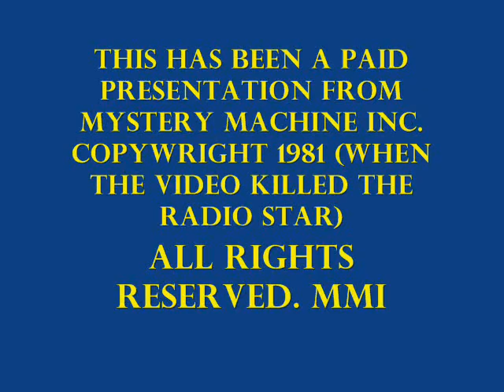Mystery Machine Infomercial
awsome and stupid commercial done for a school project. our tagline: it's a machine, it's a mystery. (yea i made that up)